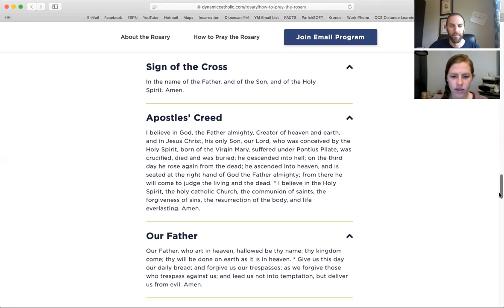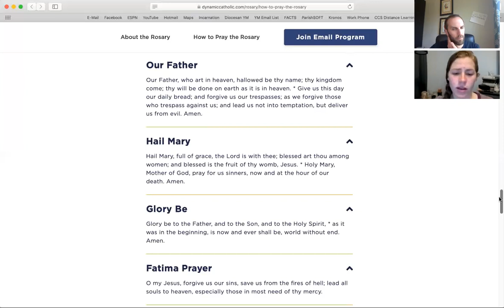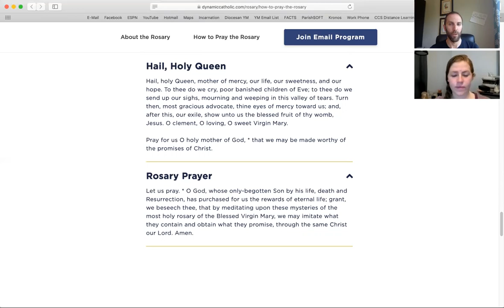Rosary: Glorious Mysteries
Pray the glorious mysteries of the rosary with us! The glorious mysteries are typically prayed on Wednesdays and Sundays.